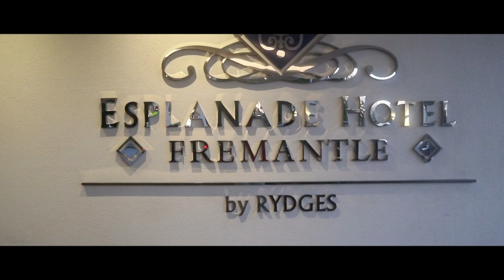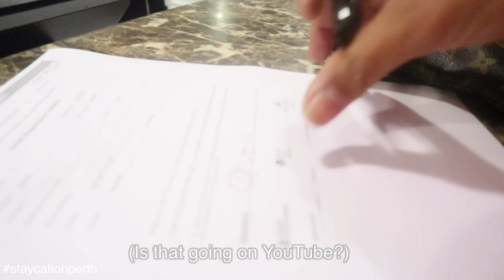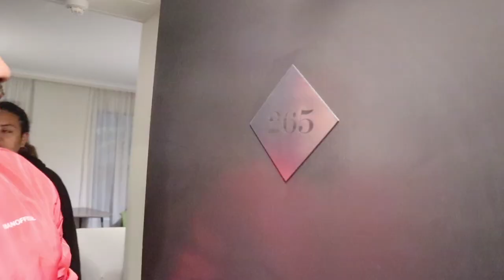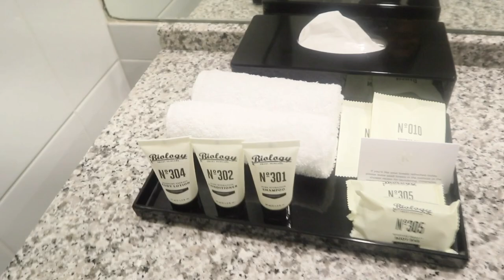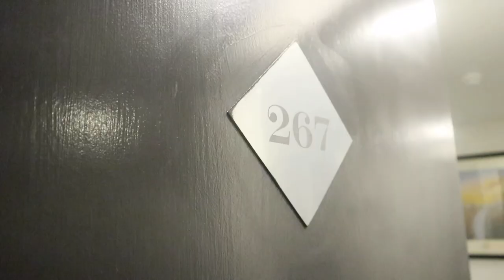OLDEST 5 STAR ⭐️ ⭐️⭐️⭐️⭐️ HOTEL IN PERTH, ESPLANADE RYDES HOTEL | HOTEL TOUR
Blessings 😍😍